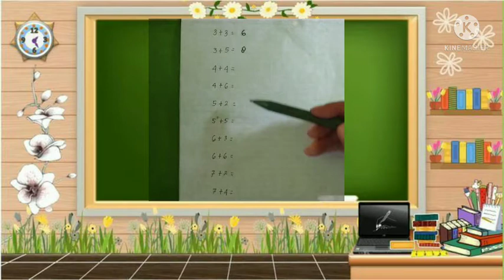BelajarbersamaSUKMA|SENTRA PERSIAPAN KLS B